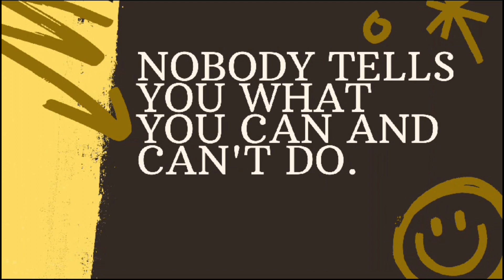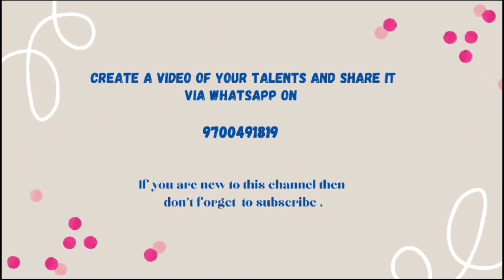Urdu day Celebration//TMRS/JC Secunderabad //Alama Iqbal // TMREIS// آتا ہے مجھ کو گزرا ہوا زمانہ